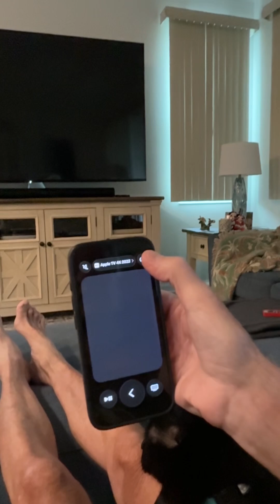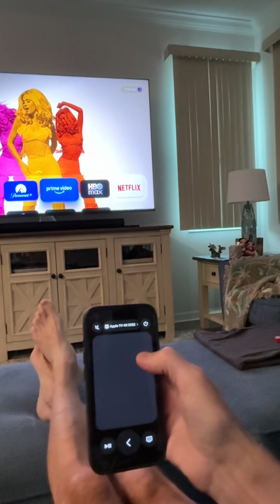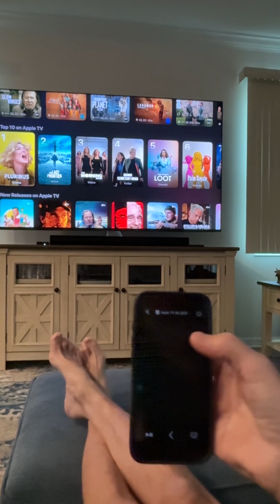AppleTV Remote Unavailable - Solution Found!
Control panel can load options like tv remote in settings.

Swipe from right top corner to center left to open control panel.